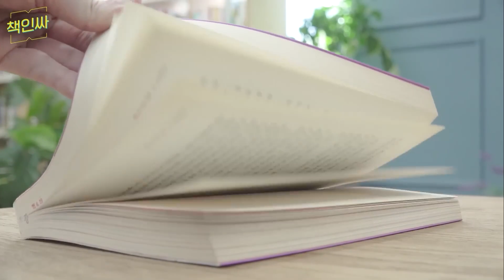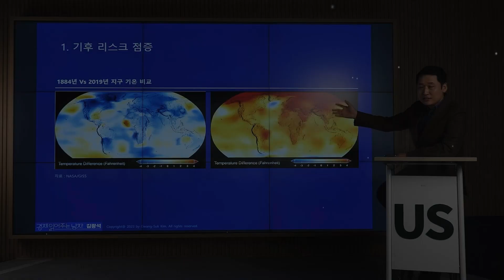3천만원 '이렇게' 쓰세요. 월세받는 돈주머니 됩니다. [책인싸 - 정민우대표 2편]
3천만원 '이렇게' 쓰세요. 월세받는 돈주머니 됩니다. [책인싸 - 정민우대표 2편]

* 본 책인싸의 취지는 (일방적인) 인터뷰가 아니라 (쌍방향의) 대담 및 토론 형식의 토크쇼입니다.

3편 : 23년 09월 15일 (금) 오후 06:00 업로드

🚩[책 보러가기]  『아무도 가지 않은 길에 부가 있었다』

[진짜 부를 얻을 기회, 김광석의 '돈의 흐름'] 강의신청링크
카카오톡 문의하기 :
*9월한정 할인된 가격으로 강의를 신청하실 수 있습니다.